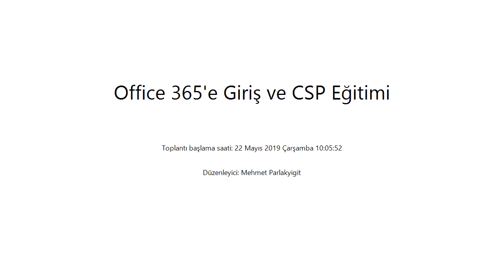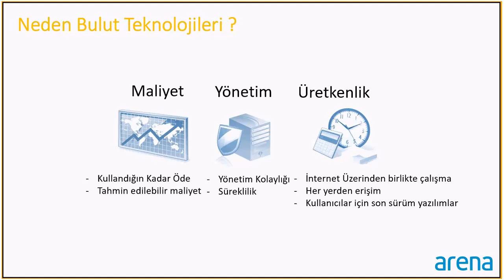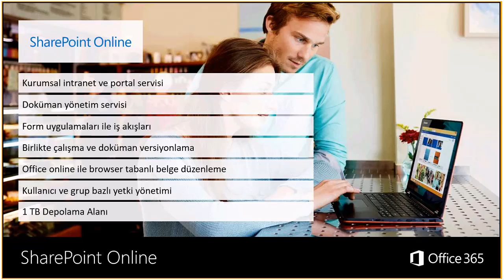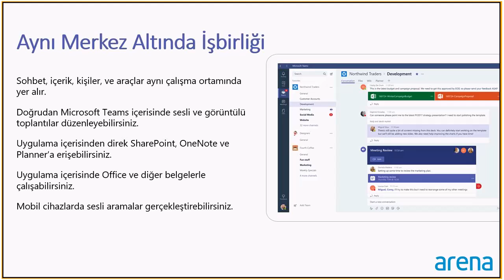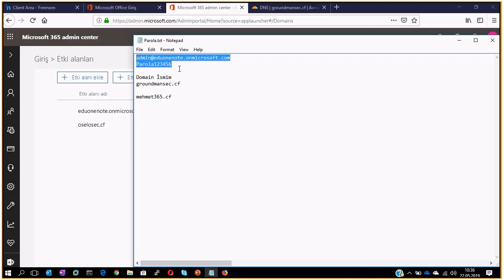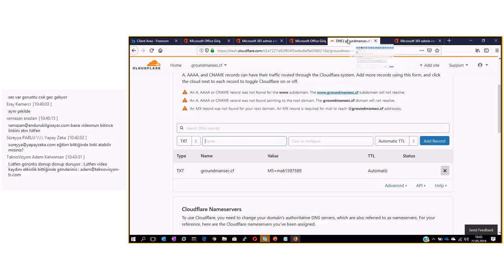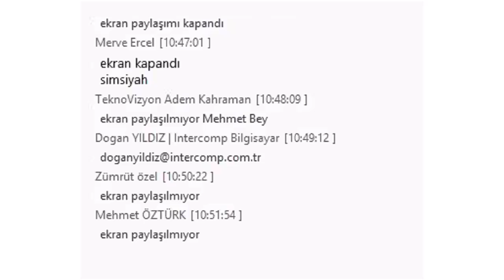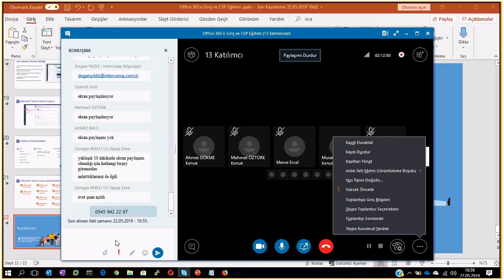Office 365'e Giriş ve CSP Eğitimi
Arena Teknoloji Liderleri arasına kaıtlmak için sitemizi ziyaret etmeyi unutmayın.